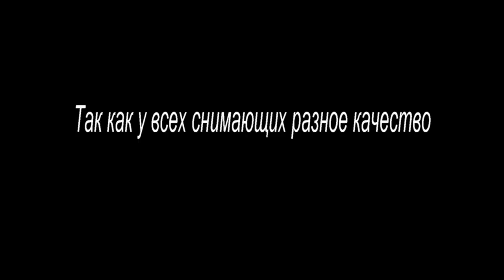TAG Воздух. Продолжение + конкурс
Для того чтобы участвовать : 1. У  тебя должен быть канал и ты хоть как-то пытаешься снимать.
2. Не обязательно быть топовым блогером, чтобы участвовать. Участвовать может каждый желающий.
3. Призы ? да. Мы готовим 3 милый приза за самые прикольные видео. Участвуют все те, кто попал в видео ^^
4. Если мы тебе не написали сразу, жди, напишем позже, так как общаемся с каждым, кто хочет/снимает/спрашивает по этому Тэгу.
5. Да и вообще, все вопросы можно сюда